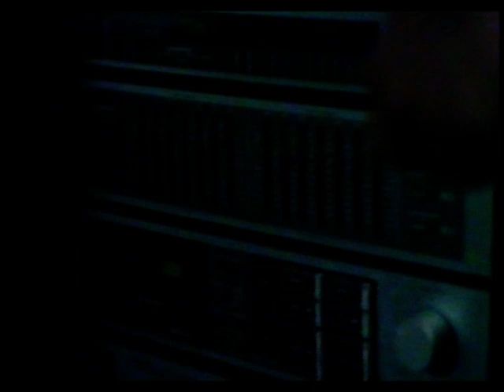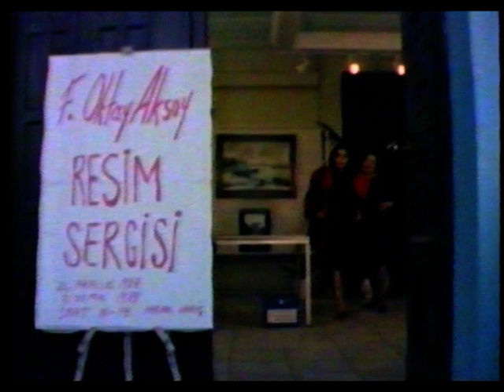Bir Aşk Yeter - Eski Türk Filmi Tek Parça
Yapımı : 1989 - Türkiye
Tür : Romantik
Yönetmen : Samim Utku
Oyuncular : Hakan Ural, Kazım Kartal, Işık Aras, Efgan Efekan, Cüneyt Tari
Senaryo : Oya Demirtok
Yapımcı : Mahmut Hekimoğlu